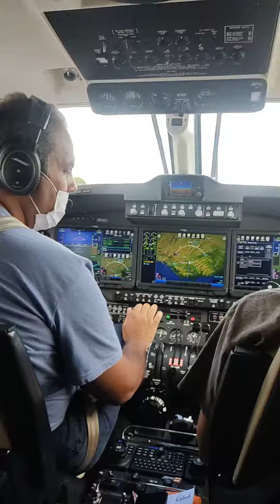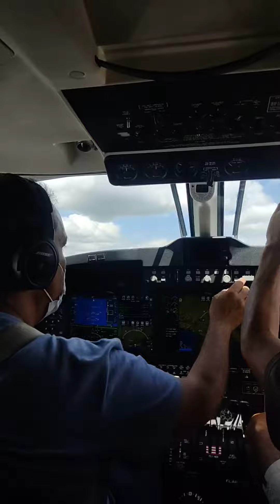Decolagem a bordo do King Air C90GTi PR-MGZ em Ubá MG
Decolagem do aeroporto de Ubá para o aeroporto da Serrinha em Juiz de Fora (SNUB-SBJF)
Aeronave: King Air c90Gti
Matrícula: PR-MGZ
Comandante: Antônio Silva